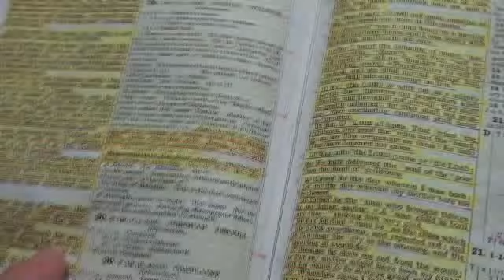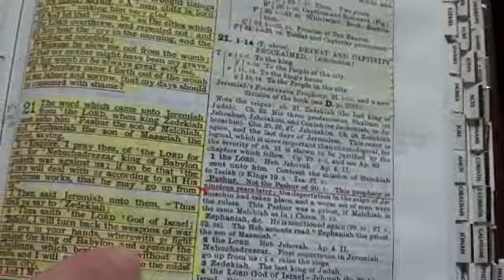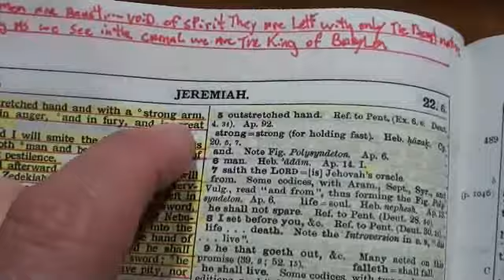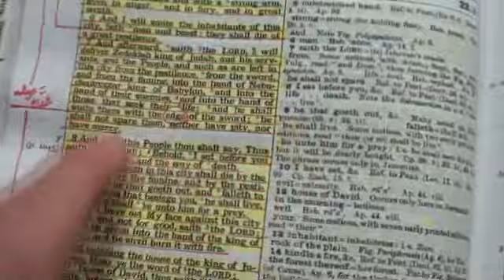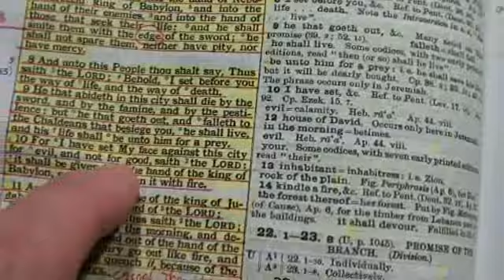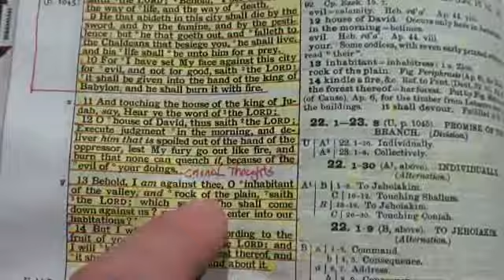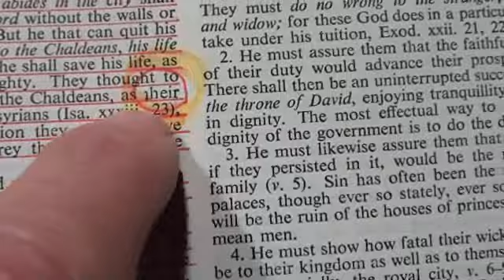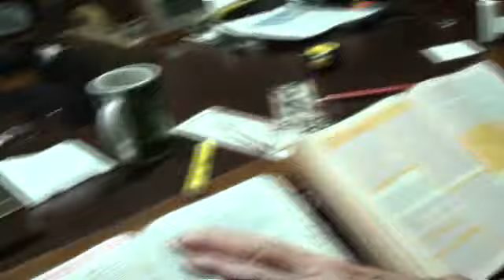Jeremiah 21 is our woods are on fire ?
but that is a Good thing ,,,,,Help is on the way ,,,,,Trust the Plan ,Gods got a Good one